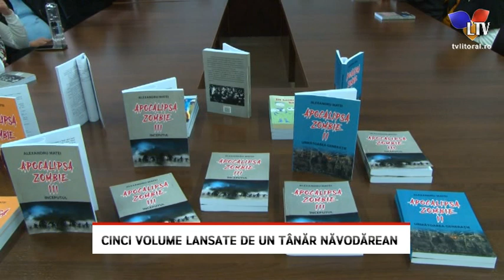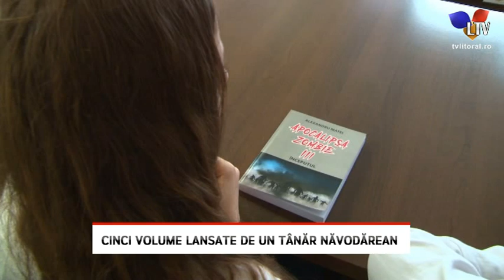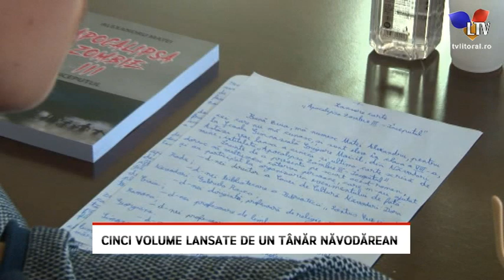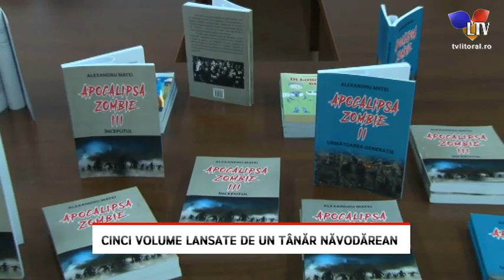Cinci volume lansate de un tânăr năvodărean - Litoral TV